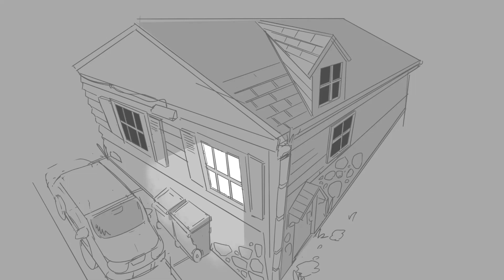Rod Serling Enters My Room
He came to me in a dream